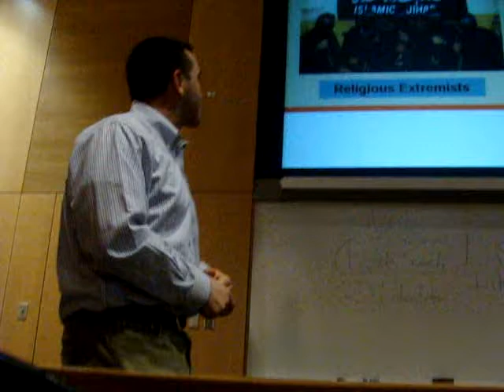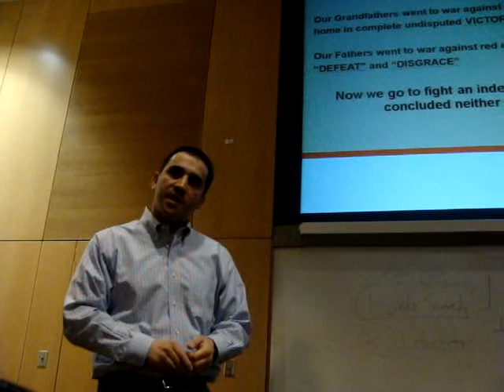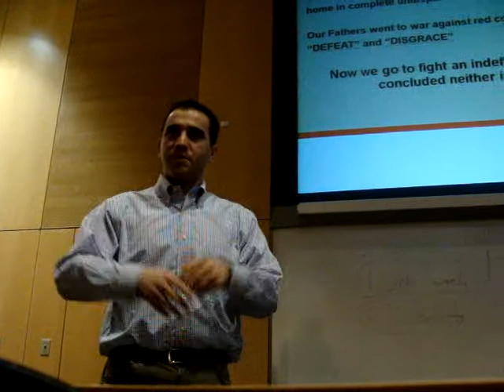Zack Bazzi Talks About Soldiers' Homecoming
Zack Bazzi visited UMBC's AMST 355/MCS 370 class to talk about his experience serving in Iraq and Afghanistan and his homecoming experience.